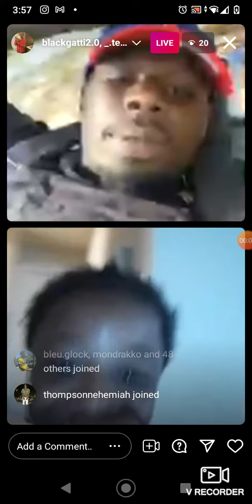Black Gatti goes live with fans on Instagram Live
Black Gatti goes live with loyal fans.